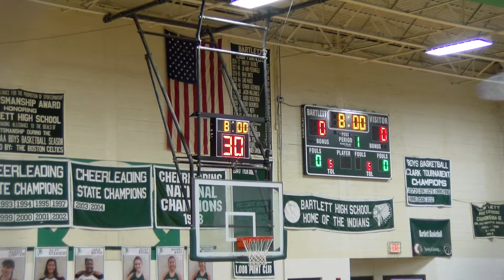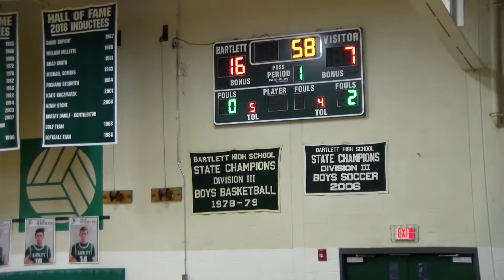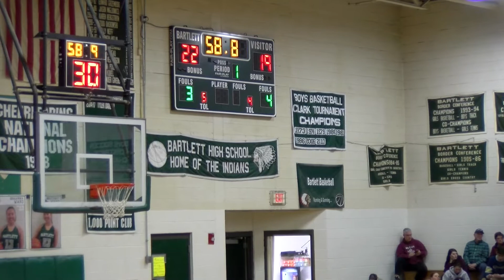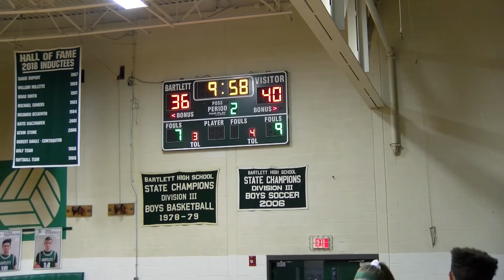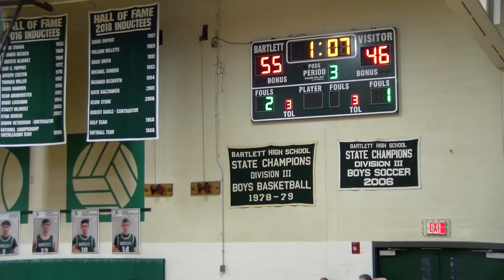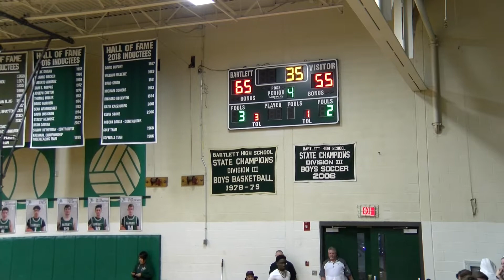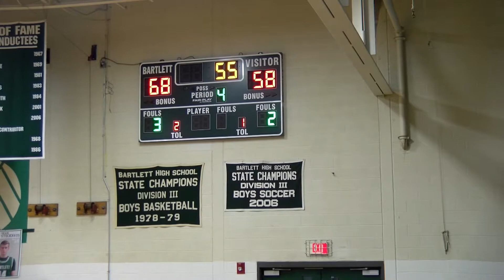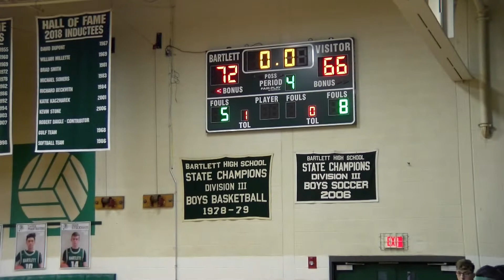Basketball 2019 Game 5